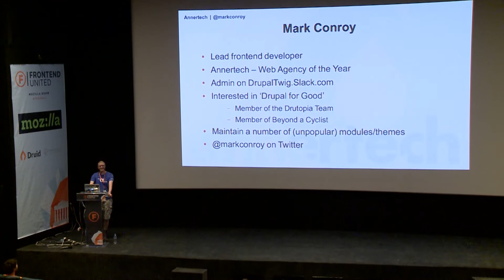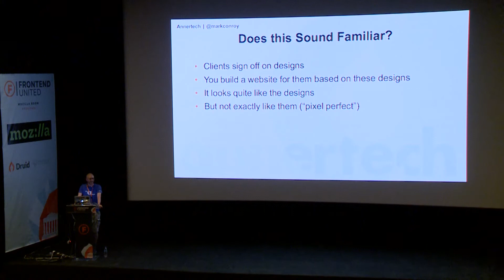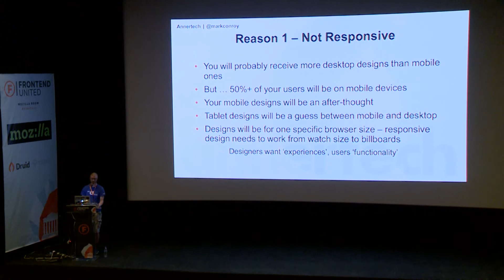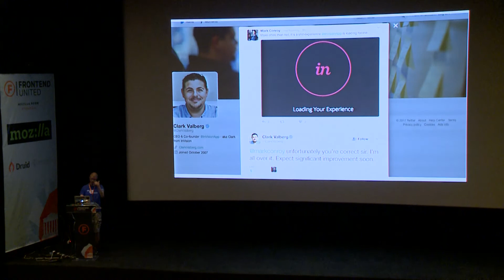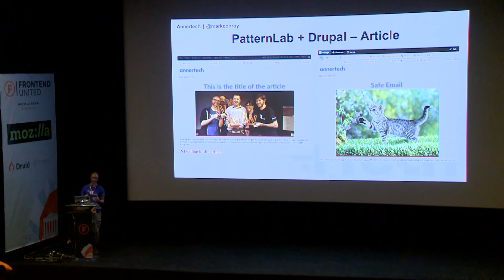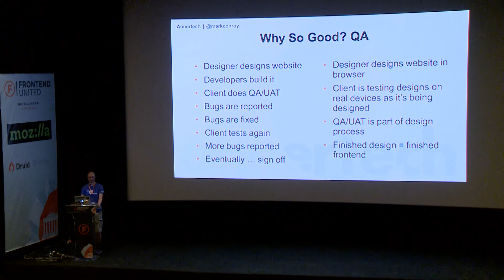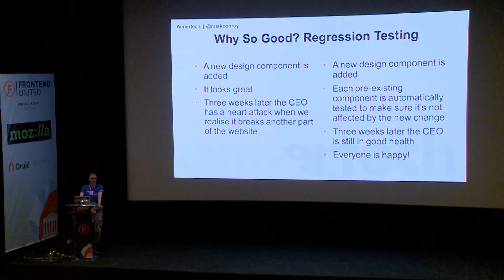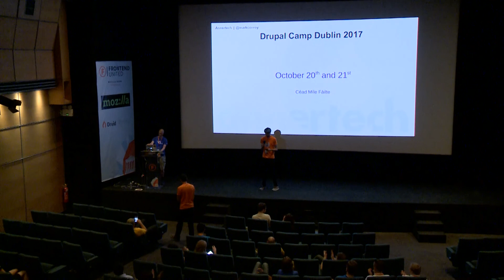Mark Conroy: Back to the Future: No More Static Mockups!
Stop me if this sounds familiar: clients sign off on designs created in Photoshop. You build a website for them based on these designs. It looks quite like the designs, but not exactly like this. It's not your fault. It's not the client's fault. But wouldn't it be nice if you could build exactly what the client signed off?

In this session I'll look at lambasting my most hated design tool - Photoshop. In short:

- it's for editing photographs, not designing websites
- it builds up expectations for clients
- it’s a static representation of a dynamic object at one specific breakpoint
- Total crap in an era of responsive design

What it does have going for it, though, is that is sucks just slightly less than InVision.

I'll then talk a little about something more modern - SketchApp - built especially for designing user interfaces, but still falls waaaay short when you want to give your clients designs that they can touch and feel and smell and see exactly what they are going to get. I do happen to really like SketchApp, but only for ... (come and hear why!)

Following, I'll talk about "Design for the Browser" and/or "Design in the Browser". Basically, using modern tools such as PatternLab and Component-based design principles to give your clients an interactive prototype of exactly what their final product will look like. Not an approximation of it, the thing itself - so the product they get is the product they sign off on. Or failing PatternLab, why not use the simplest tool - a code editor - to create your designs. Write HTML, CSS, JS - send your client a URL and then, BOOM! - give them what they want. Clients can test this design on phones, tablets, watches - heck, even computers! - and make sure it works before they get you to implement it.

No compromises. No surprises. We're going back to the future!